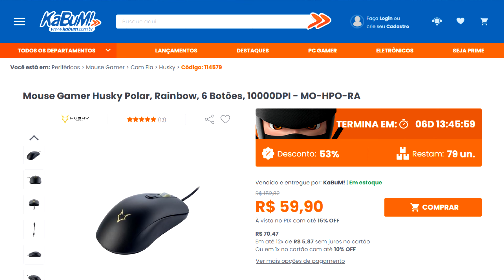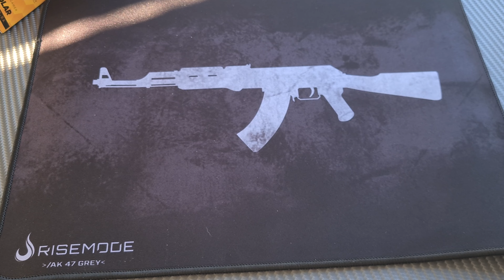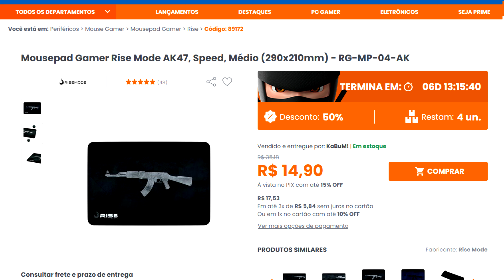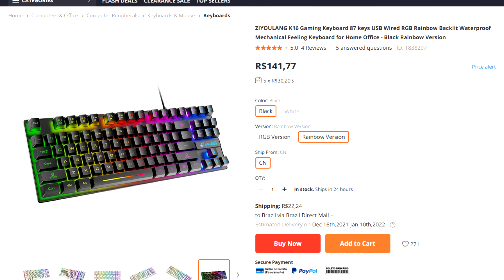Periféricos BONS BONITOS E BARATOS #2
CUPOM CUMULATIVO 5%: LUIGI5
Válido nas categorias: Headset Gamer, Teclado Gamer, Mouse Gamer, Gabinete, Streamer, Webcam, Kit Gamer, Mesa Digitalizadora, Som & acessórios, Suporte, Pen Drive, Teclado e Mouse (até o dia 15/11/21)